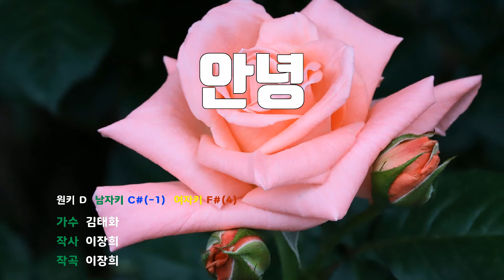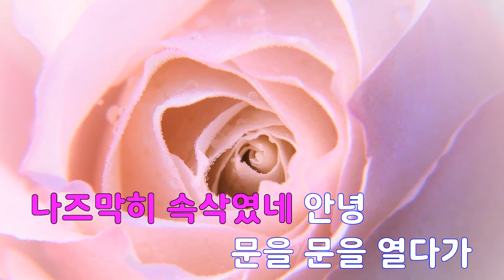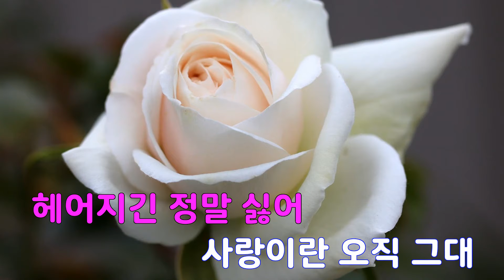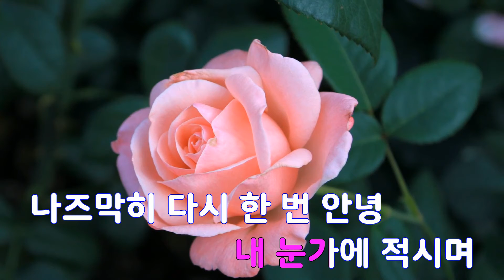[은성 반주기] 안녕 - 김태화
안녕 - 김태화
작사 ː 이장희, 작곡 ː 이장희